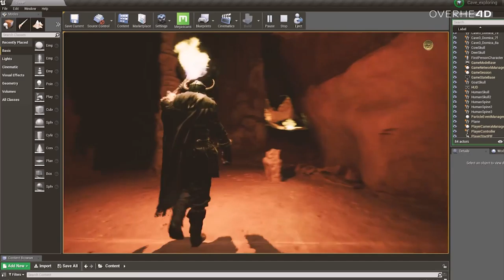IMAGES CONTAIN MORE THAN JUST COLORS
Creating 3D models from photos is highly recommended for everyone with camera, smartphone or drone. Especially useful for everyone in game-industry.